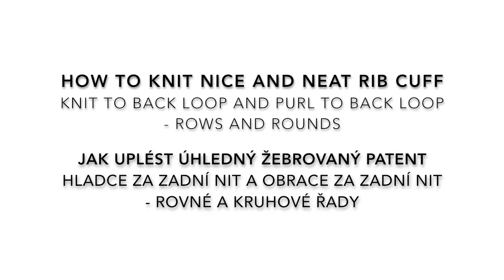NÁVOD NA PLETENÍ: Úhledný žebrovaný patent (2018)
V dnešním videu vás seznámím s variancí na klasický žebrovaný patent. Naučíte se plést hladce i obrace za zadní nit a společně si upleteme velmi úhledný žebrovaný patent, jehož žebra tvoří jakési "copánky".

Podívejte se i na další návody a inspirace nejen na pletení zdarma na mém blogu Prošikulky.cz